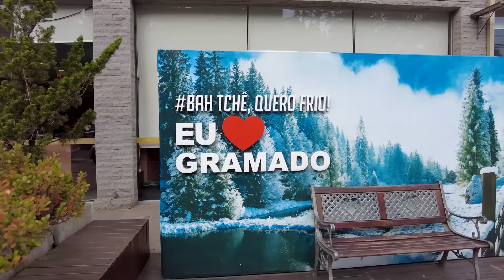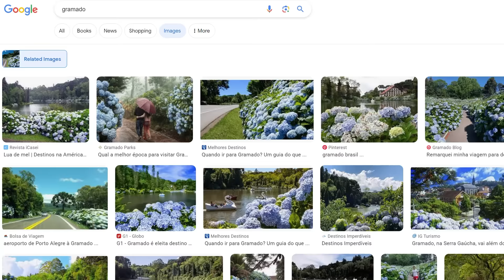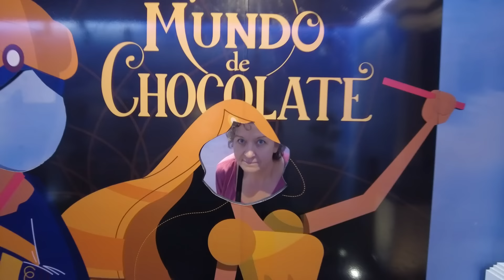BRAZIL'S "NATURALY EUROPEAN" AND MOST CHARMING DESTINATION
This is not your normal van life travel spot. Gramado is nothing you would expect to find in Brazil, with an upscale European mountain retreat feel. Delicious chocolate, delectable cuisine, beautiful scenery and architecture, local Brazilian specialties and international shopping and venues abound making this a favorite destination to many Brazilians and one of the most recommended destinations. Without further adieu, this is Gramado from the perspective of a couple of American travelers exploring Brazil in a van or as they call it in Brazil, "motorhome".